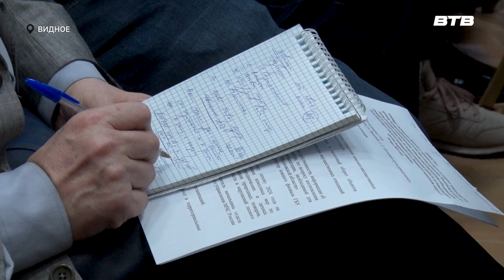ОТКРЫТЫЙ ДИАЛОГ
В Ленинском округе регулярно проходят встречи с председателями СНТ и старостами деревень для обсуждения широкого круга вопросов, связанных с постановкой объектов недвижимости на кадастровый учет, оформлением документов, обеспЕчением мер пожарной безопасности. В этот раз она состоялась в Историко-культурном центре города Видное.